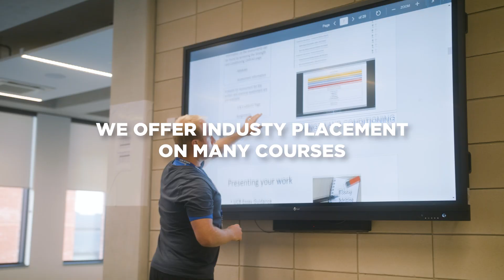We've got your back | University College Birmingham